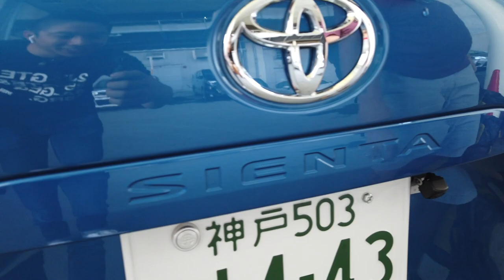Toyota Corolla AE70 Sedan with 4A-GE Shaved Engine Bay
Editor-in-chief brings you to Gobo, Japan where Super Street meets up with Masataka Ikeda of Inazuma Worx. Ikeda-san is a Corolla, 4A-GE and shaved bay guru. Here's a look behind-the-scenes of our photoshoot of his AE70 Corolla sedan on air suspension and SSR Longchamp wheels.